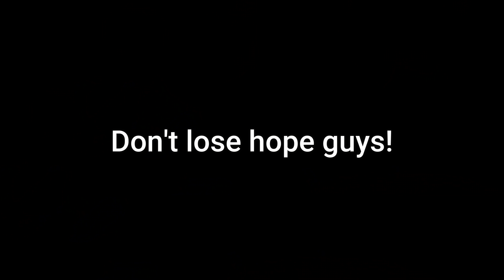Everyone After Christmas Event Be Like